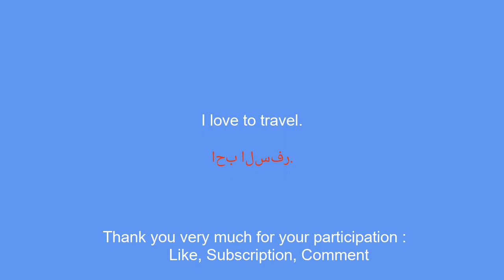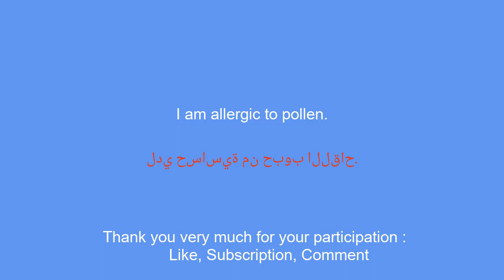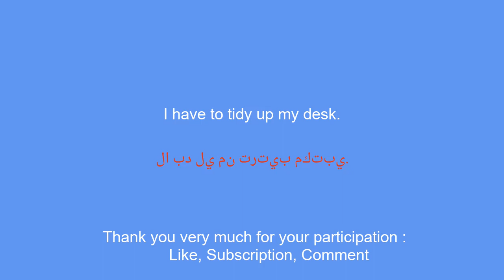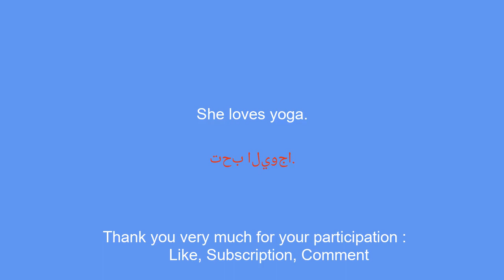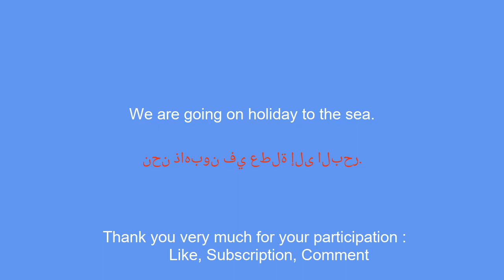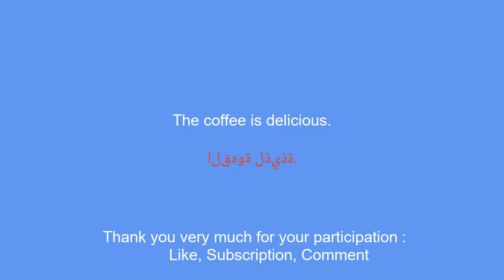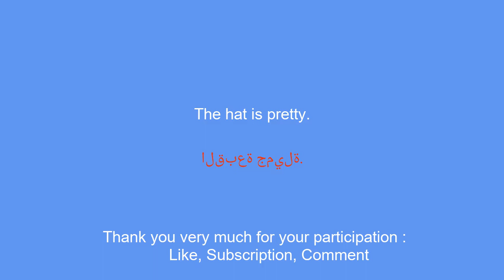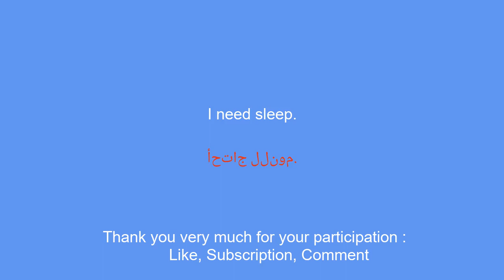Learn Arabic easily: common phrases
Discover how to easily learn Arabic with this video which will introduce you to common phrases to help you improve your command of the language. Whether you're just starting out or just looking to improve, this video is a great way to reinforce your skills. Follow us for easy and fun learning!